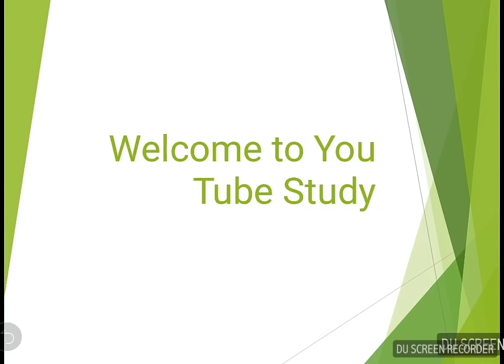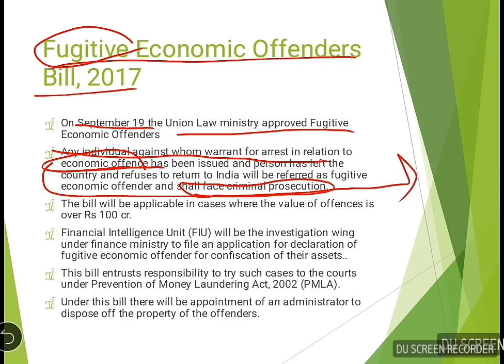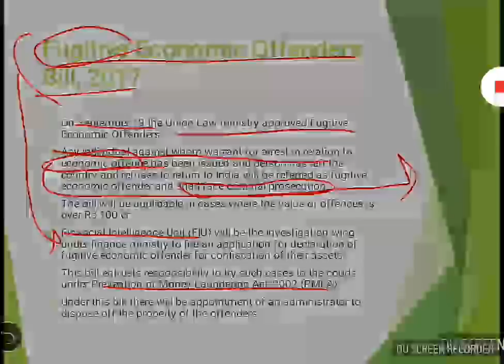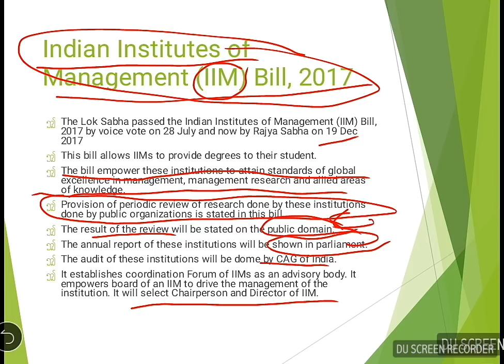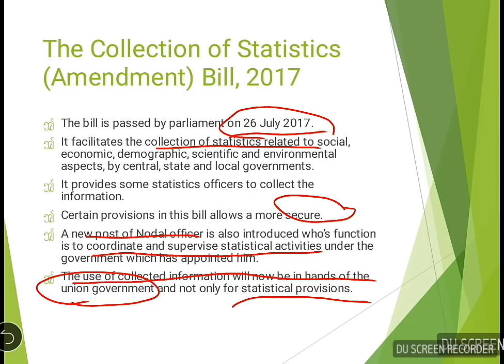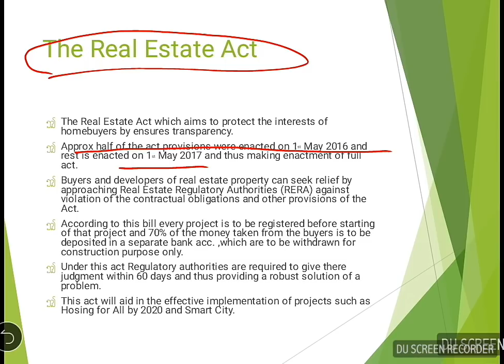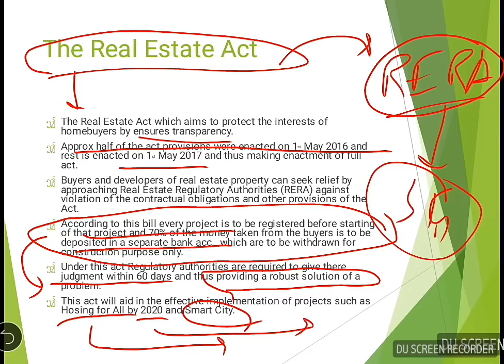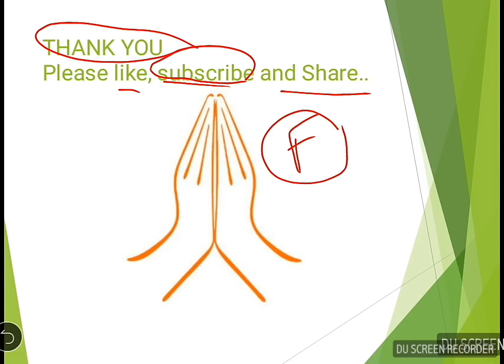Detailed analysis of Important bills and acts of 2017 Part 1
Hi guys .
Wish you a very happy and a prosperous new year.
Thank You Guys for watching this video and i hope you all like this video and find it productive. By doing so i will get more motivation to introduce you to a series of lecture of polity, Modern History of India  and geography of India.
And feedback are always welcome in the comment box..
Part 2 is also ready and coming soon.